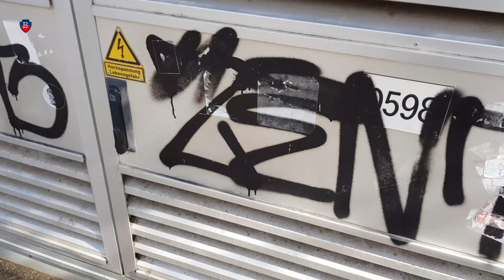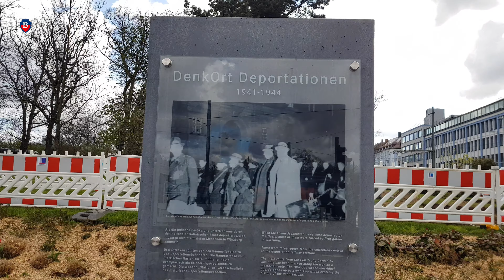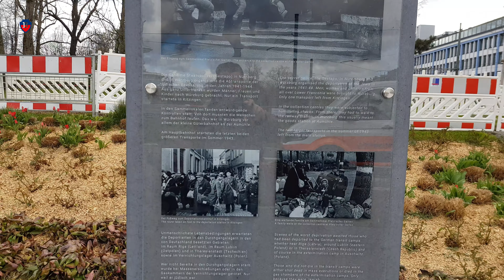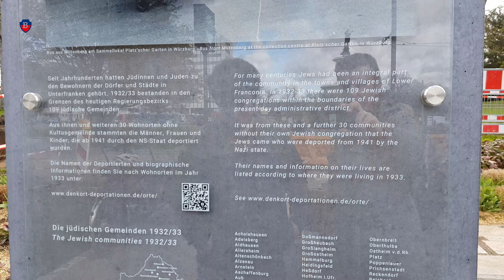Walking Würzburg - Unterfranken Bavaria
Würzburg, Almanya'da Bavyera eyâletinin kuzeyinde yer alan şehir. Bu eyalete bağlı Unterfranken ilinin başkentidir